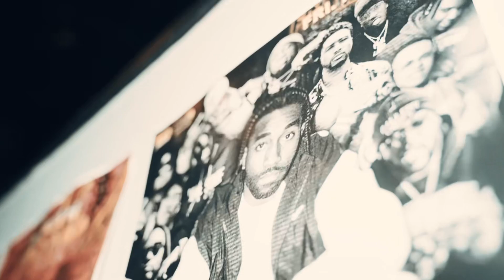Maybeline | Spilly 6200 | Prod by: Rakz Fifth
Spilly and 6200 pulled up to Kentucky for a show with Qua’Loo🔥

Shot and Edited by: Lucid Visuals

Lyrics

Half da load stuffed in a fiat
Other half stuffed ina seat
He jus want a picture from me boy dis ain’t no meet and greet
Chrome hearts I been rockin gallery just like Lil Meech
I keep steppin on dese guys I got blisters on my feet
If she don’t do what I want I make her up I’m just like Maybeline
If she can’t suck or she don’t roll my blunt then ima make her leave
We know dat it’s yo first day workin phones go get dat trainin cheese
It’s dey time a month dis hose gone fill em up dem pussies made ta bleed

I became a fiend my new house it just might say Supreme
Ksubi crosses wit da Chrome Hearts they think I prayed fa dese
Script a Percs if I shake em up dey sound like baby teeth
Dey runnin off tryna take the sauce I guess I made em thieves

Uh, Uh, from da jump
Back in 17 das when peanut got da pump
18 and 19 we was tryna run it up
Fast forward da pandemic catchin 20s just fa fun
I be lit up from my feet up 62 and kool kiys
You may know em as some killas but wit me dey cool guys
Ima dawg but ain’t no goofy I was taught ta move wise
Don’t talk on phones when I hit my dawg use da food lines

You think you bulletproof dese 556s send you cross da street
Call up Dorch he gone shoot ta scorch shit like pistol Pete
You can send yo social fa a verse ion want yo cheese
She can get a hug but I won’t fuck dese expensive genes
I bust so many scams now my pockets got da mumps
Back in 16 das why I tried ta vote fa trump
Back in 15 dat lil nigga got a front
And he tried ta run off so I told peanut grab da pump
I can’t trust dese Niggas so I count it two times
It ain’t even 4 o’clock and I jus made a cool dime
Fly a baddie out ta LA jus ta watch er pool dive
He ain’t pull up he was perpin so I threw da deuce sign